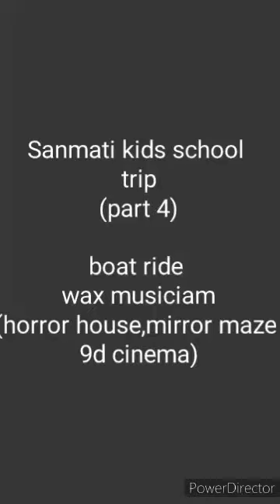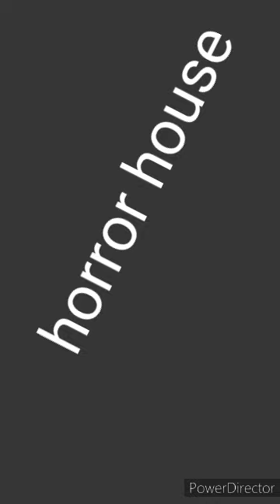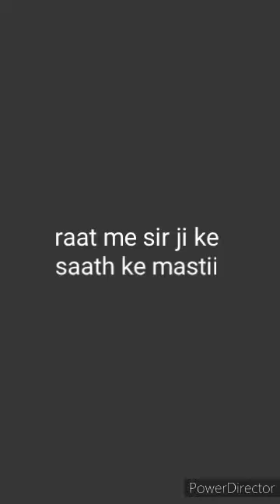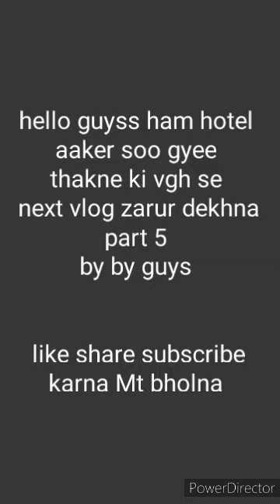wax musiciam and trip Masti 9d movie dekhii